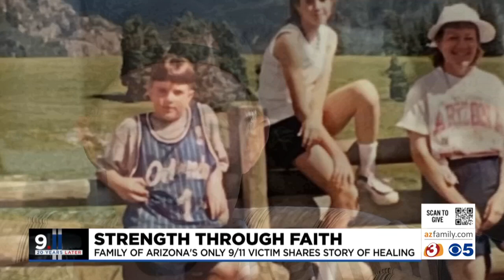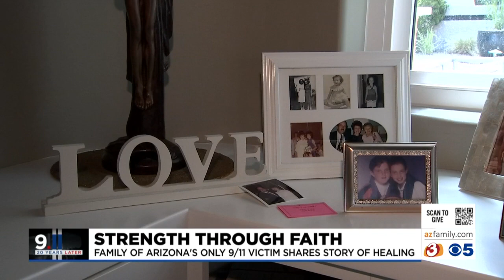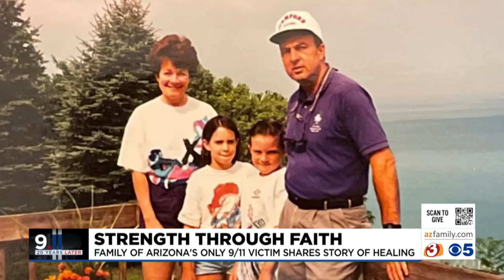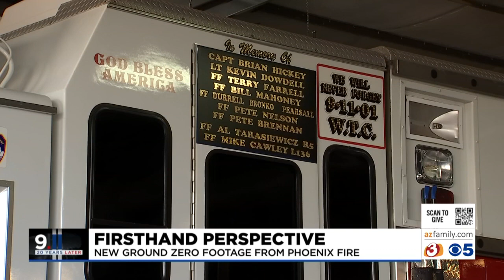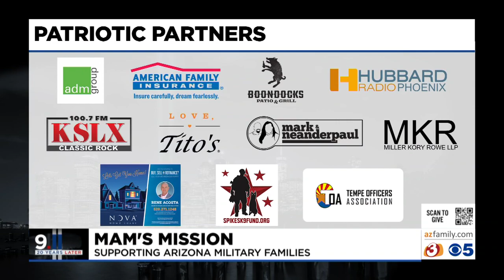Arizona's Family special -- 9/11: 20 years later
Sept. 11, 2021, marks 20 years since terrorists hijacked four commercial jets, killing 2,977 innocent people at the World Trade Center in Manhattan, the Pentagon in Washington, D.C., and a field in Shanksville, Pennsylvania. For the second year in a row, Arizona's Family is hosting a 9/11 special, benefiting the Military Assistance Mission (MAM).